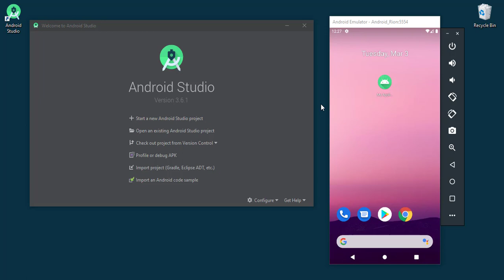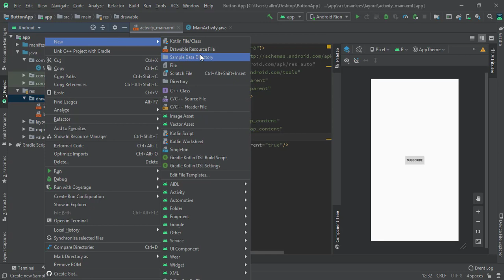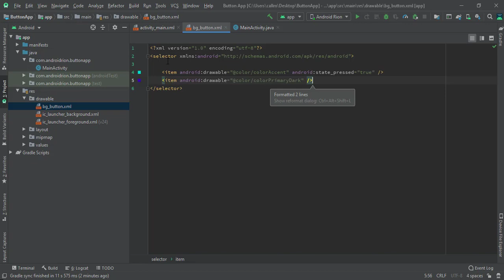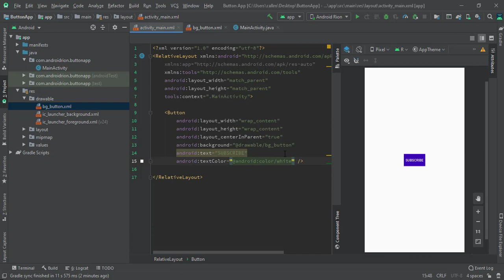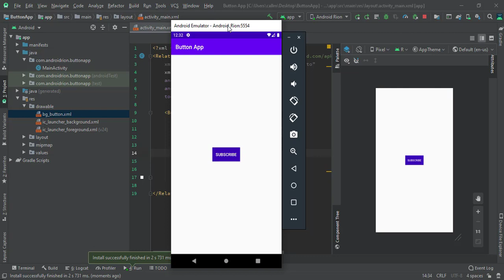[UPDATE] Cara Merubah Warna Button Ketika Di Klik Pada Android Studio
Dalam video tutorial ini, kalian akan belajar cara membuat tombol berubah warna ketika di klik atau di tekan.

Jika kalian ingin buat aplikasi android, saya bisa bantu.